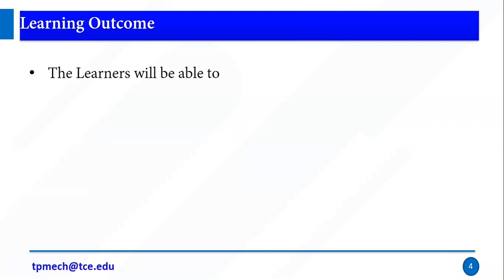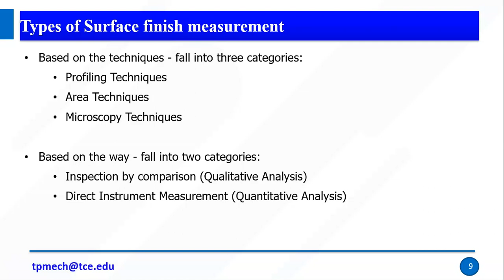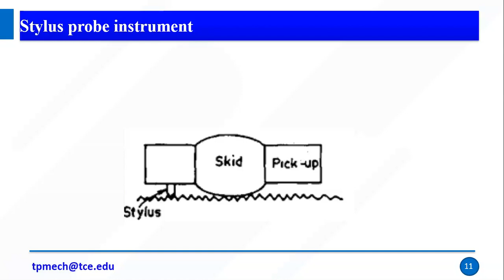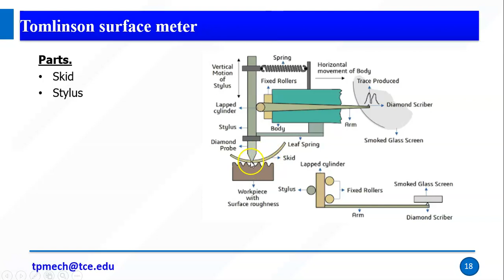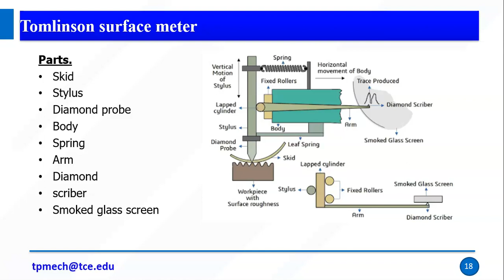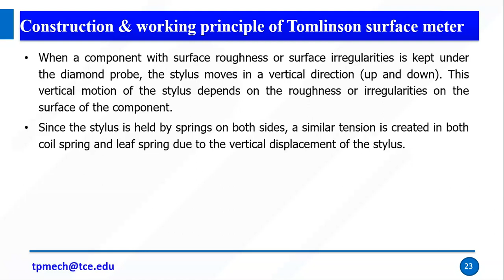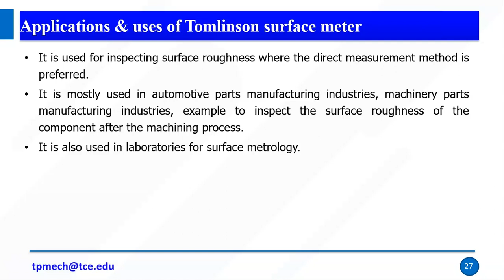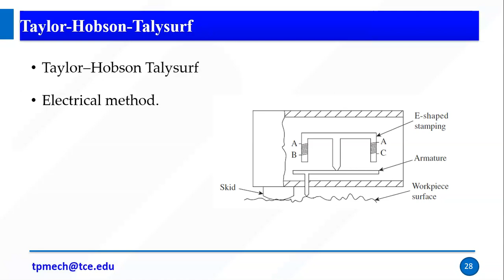27. Surface Finish Part 2 of 2